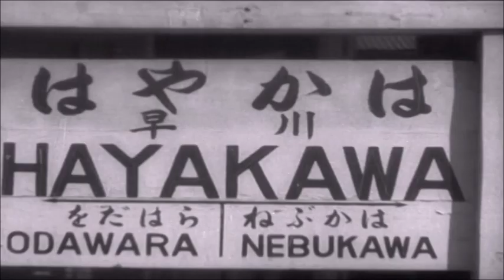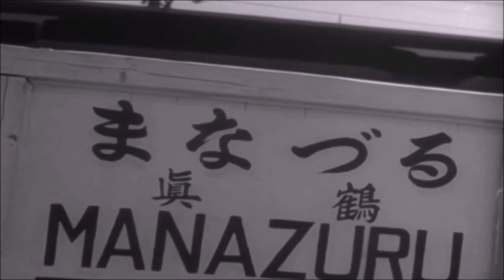Woman - Onna (1948) Train Scene (Tōkaidō Main Line) Odawara St. to Manazuru (TRAINS IN MOVIES #63)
The goal of this channel is to preserve the legacy and the history of old trains in the cinema.